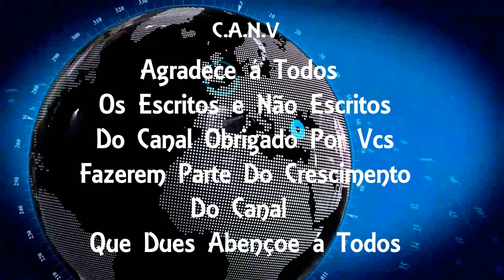Operação mira bando que alugava carros para depois roubá los e vendê los